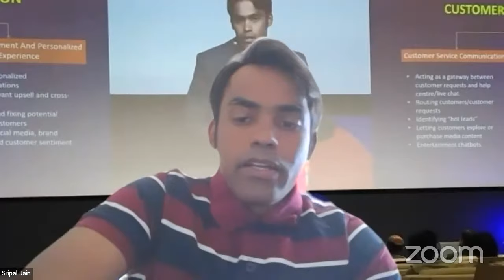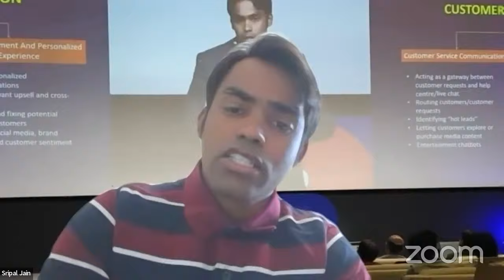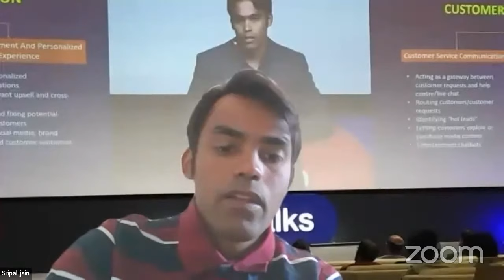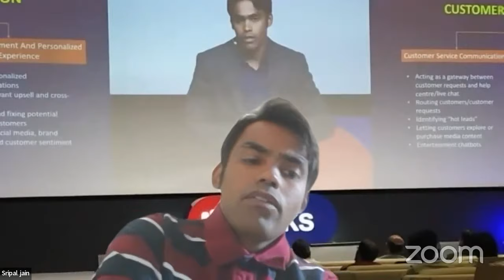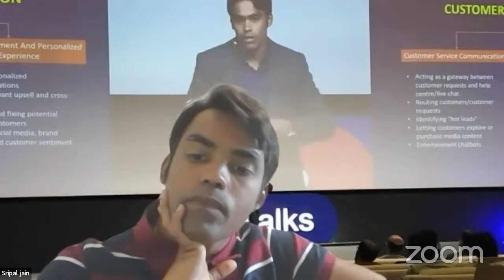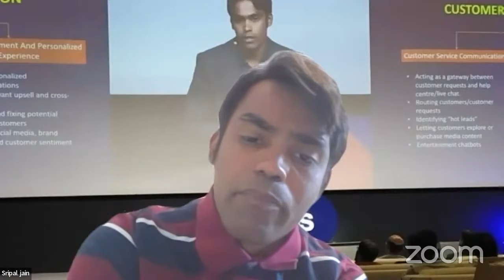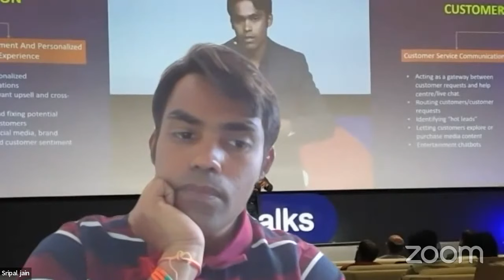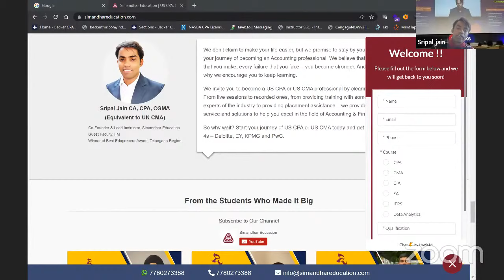Cleared CPA in 25 days | Post CPA opportunities | CA , CPA, CMA | Sripal jain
Confused between CA, CPA, and CMA? All 3 are prospective accounting career paths.

The key is understanding what would work best for you.

Simandhar Education will help you ace the CPA, CMA, EA, CIA, and IFRS certifications.

Simandhar Education is a leading training provider for US CPA, US CMA, CIA, EA, and IFRS. Simandhar Education always believes in transforming education and providing high standards of learning to the students. We are the channel partner of AICPA and the official partner of Becker Education, the most acclaimed CPA reviewer in the USA. We believe in imparting information and concentrate on grooming individuals and make them fit for the corporate world. The academy provides quality education with more emphasis on practical knowledge. Simandhar Education has a wide network of world-class trainers, teachers, and industry experts, and all the teachers at Simandhar are CPA qualified and rank holders. We also provide guaranteed placement support to the students and personal grooming sessions for the interviews.

𝗦𝗶𝗺𝗮𝗻𝗱𝗵𝗮𝗿 𝗔𝗰𝗵𝗶𝗲𝘃𝗲𝗺𝗲𝗻𝘁𝘀

𝐅𝐨𝐥𝐥𝐨𝐰 𝐮𝐬

Think CPA / CMA - Think Simandhar